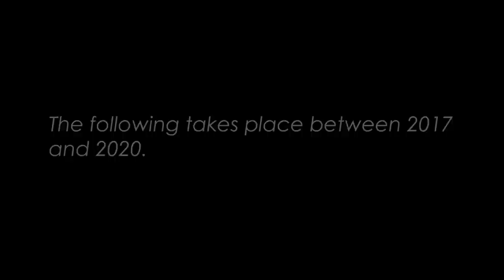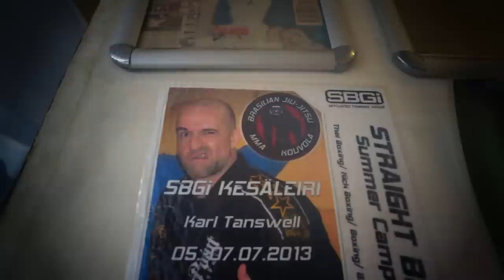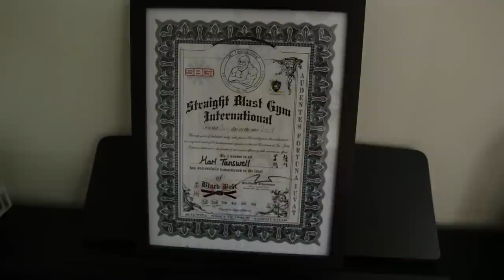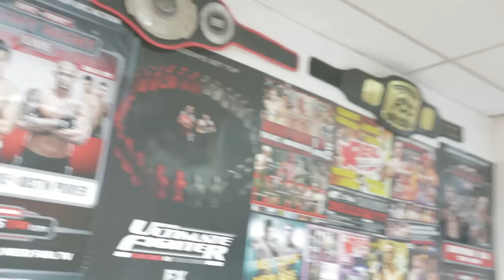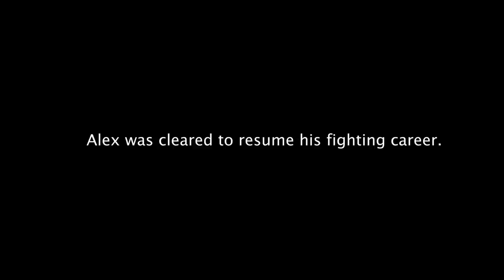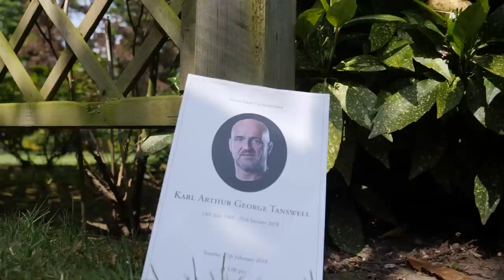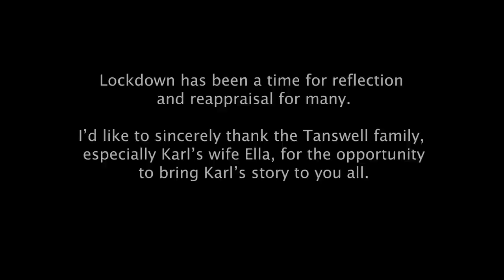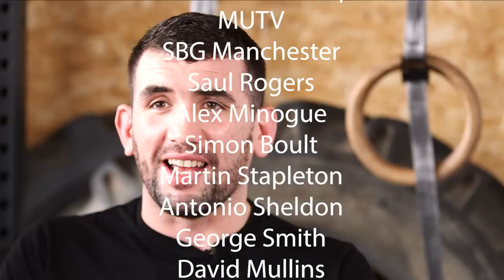SBG Legacy: Karl Tanswell's Story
I’ve been working on this project for nearly four years. It’s been a difficult one to finish for many reasons, however, lockdown has been a time for reflection and reappraisal for us all and has, in a way, helped me finish what Karl and I set out to do in 2017.

Karl Tanswell has been involved in martial arts and combat sports most of his life. He raised title winning athletes as Head Coach and Director of SBG UK and the SBG Manchester Fight Team. He is known as an innovator within MMA and has been involved from the early roots of the sport's evolution.

This short film is about Karl, and his legacy. Please give it a watch and feel inspired to join your local SBG Training Centre.

Special thanks to Karl's family, especially his wife Ella, for giving me the opportunity to bring Karl's story to you all.

Thank you to Matt Inman, Alex Enlund, Chris Lam, Dan Hardy, Cage Warriors, UFC & ITV for contributing to the film.

Thanks,
Allen Crouch.

Director & Producer - Allen Crouch
Assistant Producer - Kat Towers
Cameras - Tom Reece, Phil Burke, Carl Bentley, Allen Crouch
Editor - Allen Crouch

With thanks to Karl Tanswell, Ella Tanswell, Matt Inman, Alex Enlund, Chris Lam, Dan Hardy, John Kavanagh, Matt Thornton, Cage Warriors, UFC, ITV, MUTV, Phil Matthews, Stefano Bozzi, Stephen Bibby and everyone at SBG Manchester.